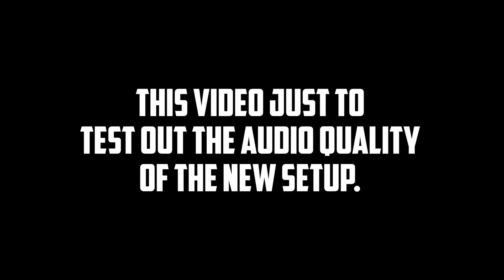Test Out Ruroc Atlas Helmet Camera Setup | I NEED TO GO OUTT | motovlog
Finish mounted my camera on the ruroc atlas helmet & did some testing n so on.

might tweak abit on the camera angle.

sound good?

If you want me to featured your product in the channel? send me the detail/product/business info here -